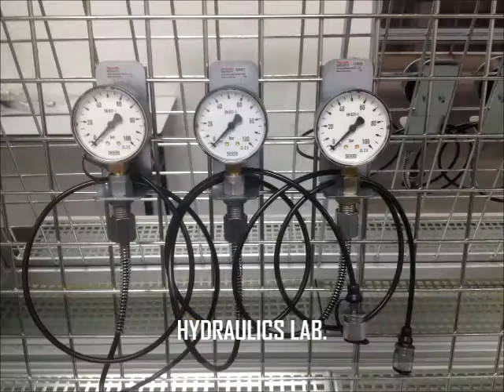MECHATRONICS TRAINING FACILITY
Training facility overview at Mechatronics Section, Industrial Electronics Department, German-Malaysian Institute